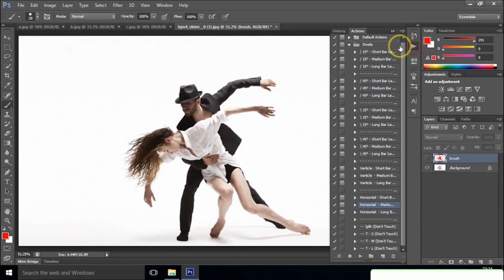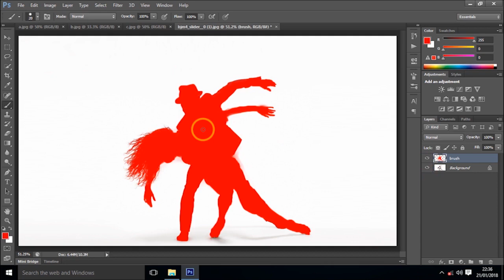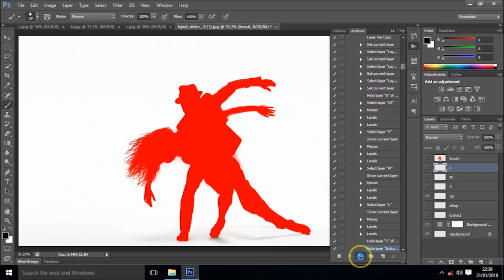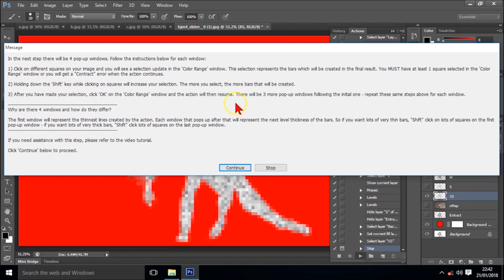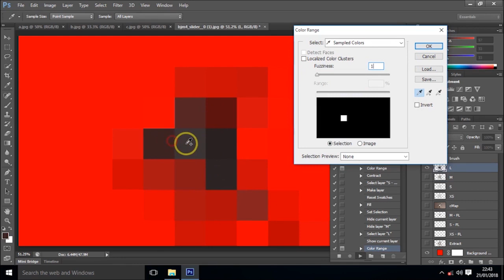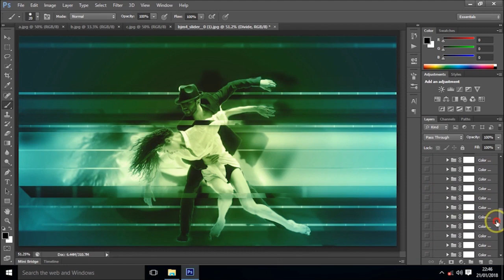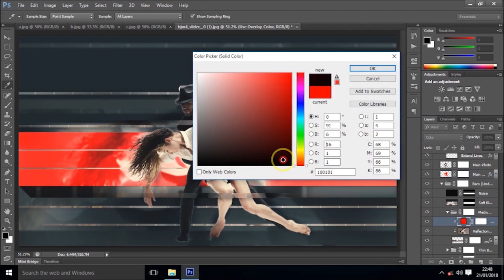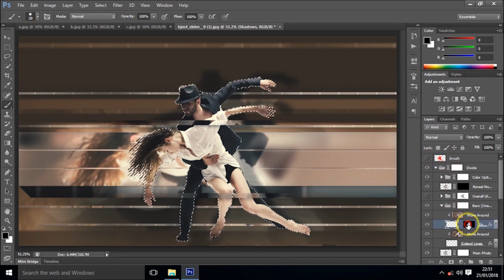Divide Photoshop action (free download)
In this video i will show you how to use Divide photoshop action step-by-step. I hope you like it. Enjoy!!